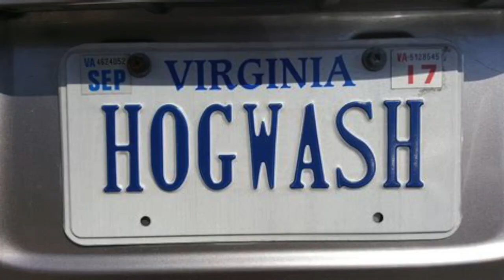Word Nerd - HOGWASH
Are you full of HOGWASH? Find out where the word comes from.

TEXAS FAMILY FARM
How To Wash Your Pig 🐷🐖🇵🇭 Hogwash

How to Wash Your Pig, Preparing For Show Day

Wash your Show Pig with the Livestock Foamer

Moving Pigs + Cooking Swill | All before we Leave

Pig slopping down on the farm

On The New Orleans Steamboat Natchez For A Sunday Jazz Brunch Cruise On The Mississippi Sternwheeler